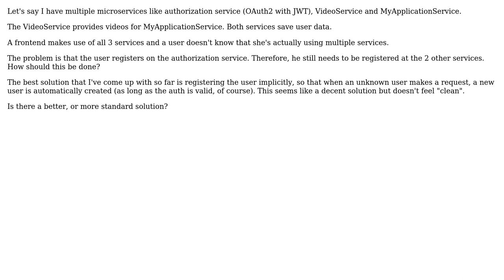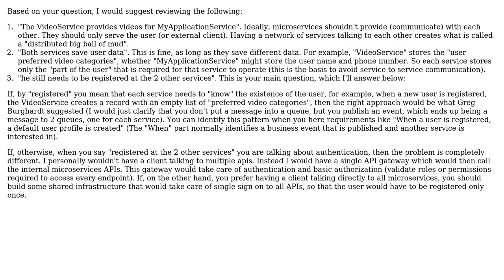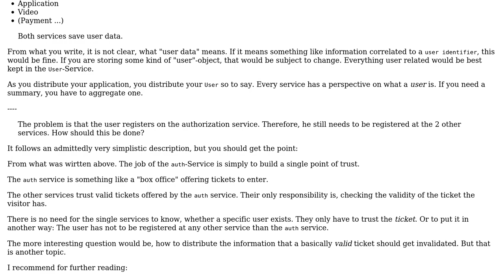Software Engineering: User registration flow in microservices (4 Solutions!!)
Software Engineering: User registration flow in microservices

With thanks & praise to God, and with thanks to the many people who have made this project possible! | Content (except music & images) licensed under CC BY-SA | Music | Images & others | With thanks to user Thomas Junk user Maaaaa user Greg Burghardt user Francesc Castells user Atifcan Ergin and the Stack Exchange Network Trademarks are property of their respective owners. You are responsible for your own actions.